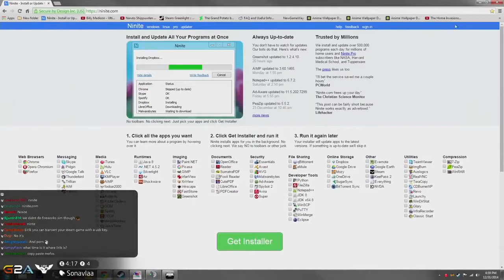Lirik plays Arma 3 Life Dec 31, 2014